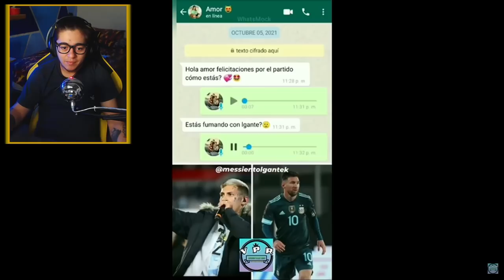MEXICANO REACCIONADO | ESTO ES ARGENTINA | Nivel 1000000% Argento | Esto si es AMISTAD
HOLA QUE TAL AMIGOS HOY ESTARE REACCIONANADO A MEMES ARGENTINOS  UNA GRAN CONJUNTO DE MEMES ARGENTINOS INCREIBLES Y MUY DIVERTIDOS, YA SABEN QUE YO SOY TOYREACCIONANDO.